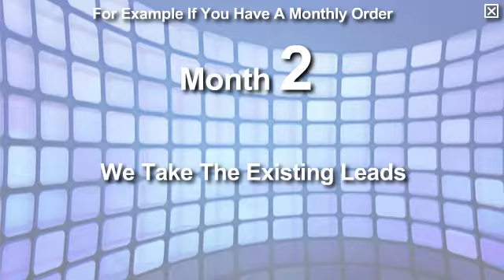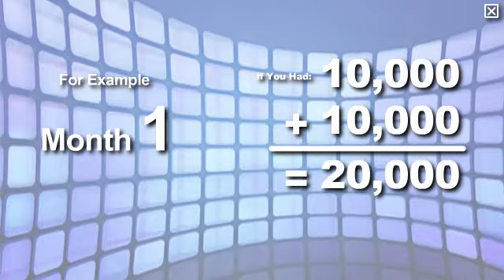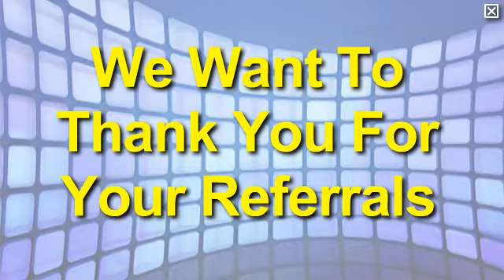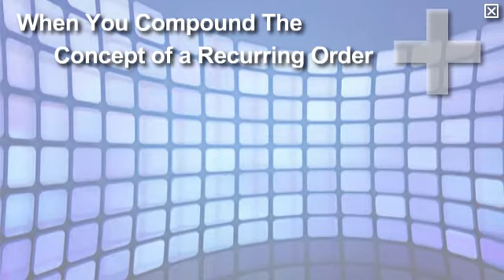Order Now and Take Advantage of the 4x2 Special, and the Snowball Effect!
We want to help our customers absolutely get the most out of building their home based business.  That's why we give you the 4x2 Special, which means if you order monthly, then on the 4th month, we'll DOUBLE your order.  We will also reprocess all of the existing leads in your autoresponder each month you continue to order, creating a "snowball" effect.  Share this great movie with your friends and colleagues to help them grow their MLM / Network Marketing, or home based business.